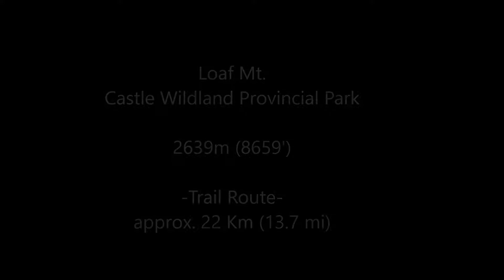Loaf Mountain (S. Drywood Creek Route) - Castle Wildland Provincial Park (Alberta, Canada)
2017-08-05 - Loaf Mt. is in the East Castle area of Castle Wildland Provincial Park just north of Waterton Lakes National Park.  There is an ATV trail that goes for some distance and then a good foot trail that then leads to Bovin Lake (aka Blue Lake).  Another trail near the lake goes up to a big saddle that connects Drywood and Loaf Mt. (and to Spionkip Ridge to the north and Pincher Ridge and Victoria Ridge to the south).

See also: Andrew Nugara, "More Scrambles in the Canadian Rockies" published by Rocky Mountain Books. [NB: I didn't follow Nugara's route in this vid.  His route is more challenging and a loop instead of my out and back].

Music: Agustín Amigó - "What Can I Do?" (originally by The Corrs); and "Thinking out Loud" (originally by Ed Sheeran).